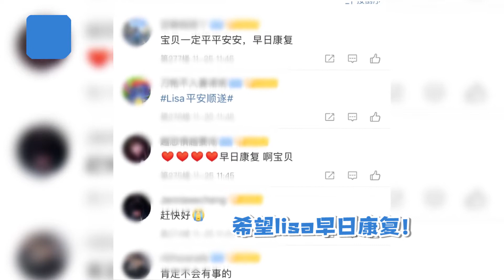LISA健康状态良好 队友JENNIE金智秀朴彩英新冠检测均为阴性